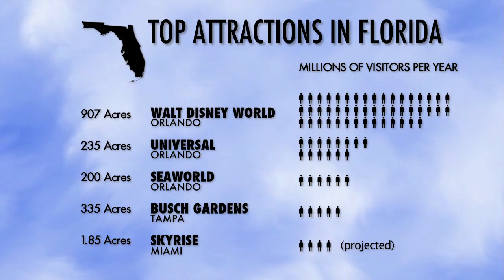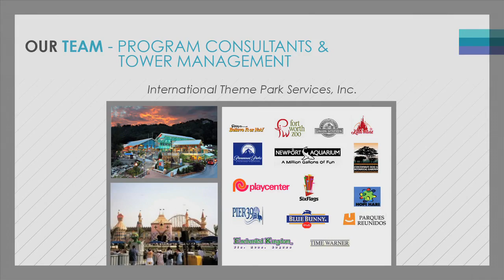SkyRise Will Lift Miami's Horizon to New Heights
The tower is one of mankind’s oldest architectural accomplishments. Starting with the Tower of Babel in the Book of Genesis when it was proclaimed: “Let us build a city and a tower, whose top may reach unto heaven.”

For centuries thereafter, towers were built primarily to gain a strategic advantage over the builders’ enemies. But with the opening of the Eiffel Tower in 1889, the future of towers moved beyond pragmatic and defensive to what we enjoy today.

These days, these extraordinary buildings have become a symbol of their cities as each new tower strives to top the architectural achievements of the towers that came before. Modern ingenuity and technology now makes it possible to reach incredible heights, with awe inspiring design, while offering visitors not only unparalleled vistas but restaurants, rides, nightclubs, wedding and meeting venues, exhibits and a host of other attractions.

SkyRise Miami, with its unique design and unparalleled attractions, proudly takes its place among the great towers of the world.